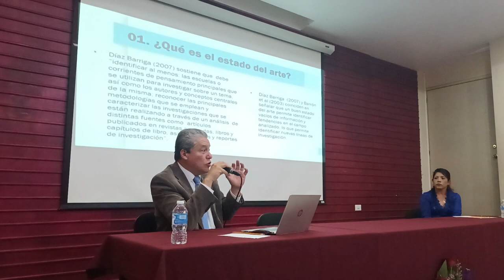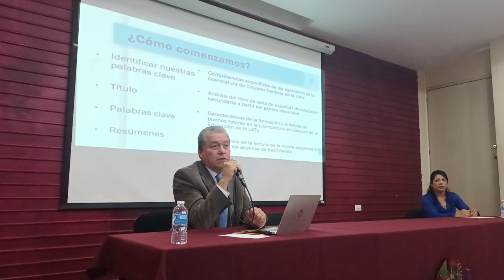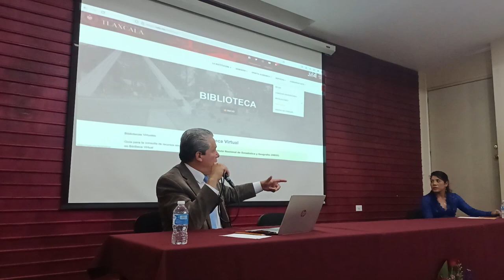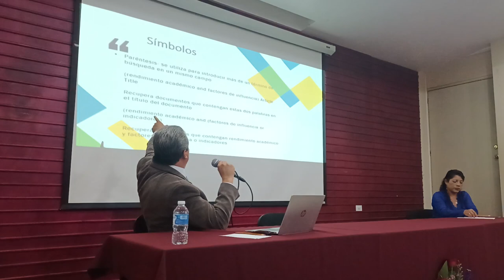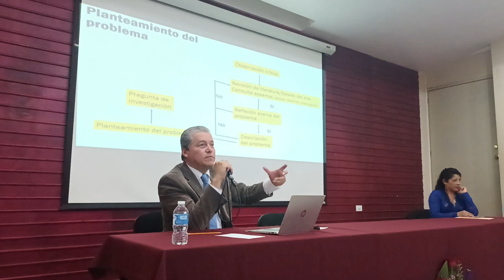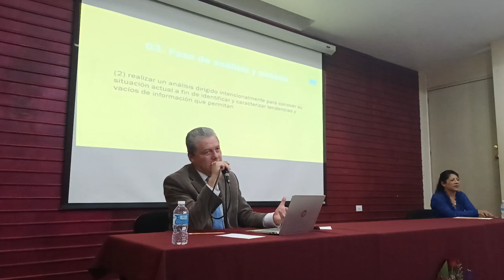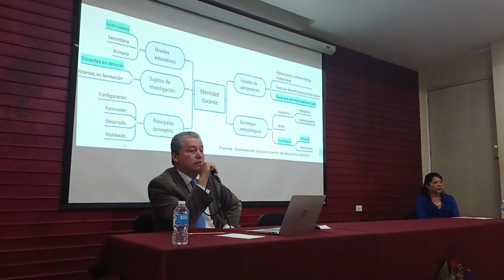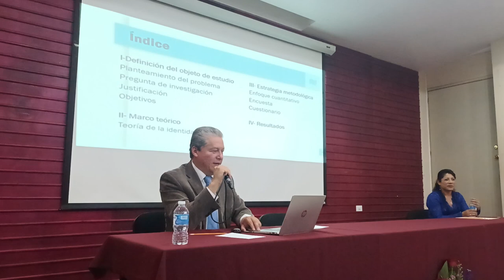El estado del arte para la construcción del trabajo de investigación | Dr. César Sánchez Olavarría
🗣️DocentesCIE | El pasado 12 de abril, nuestro colega César Sánchez Olavarría (CIE UATx) impartió la conferencia titulada "El estado del arte para la construcción del trabajo de investigación", dirigida a estudiantes de la Licenciatura en Ciencias de la Educación y la Licenciatura en Comunicación e Innovación Educativa.

📍 El evento se llevó a cabo en el Auditorio de la Facultad de Ciencias de la Educación de la UATx.